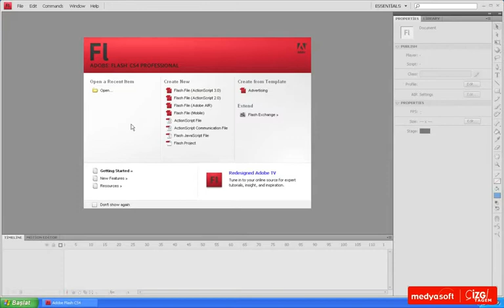Adobe Flash CS4 0101: Başlangıç